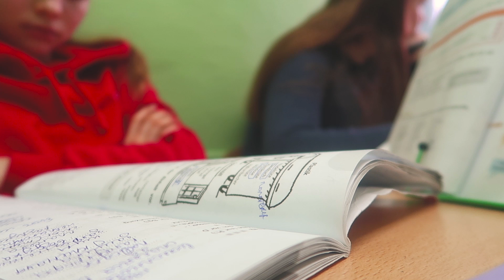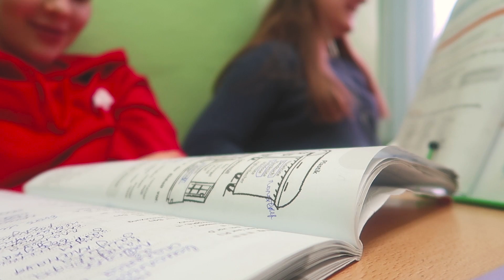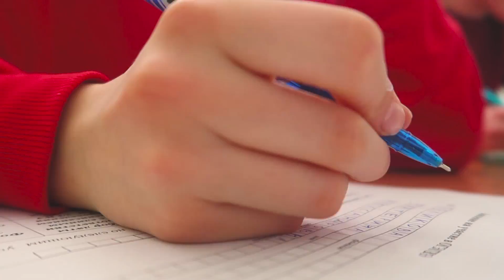Неделя влогов // День 6 // УЧЕБА ПО СУББОТАМ 📒📚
Камеры: Canon 60d с объективом 50 mm и Canon g7x mark ll(влоги)